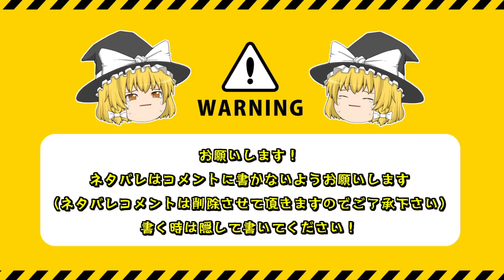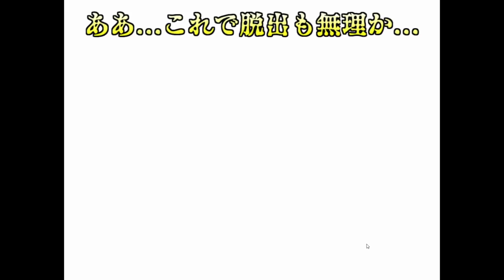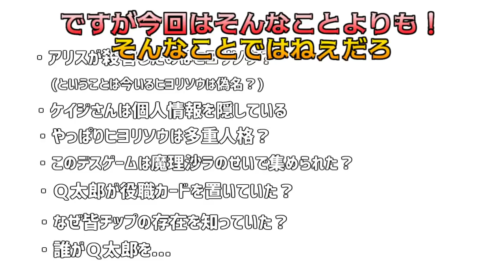【キミガシネ】第46話 Ｑ太郎に起こった悲劇...そして威嚇する霊夢...【ゆっくり実況】【ぽんこつちゃんねる】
ぐるるるるるるるる...🐕